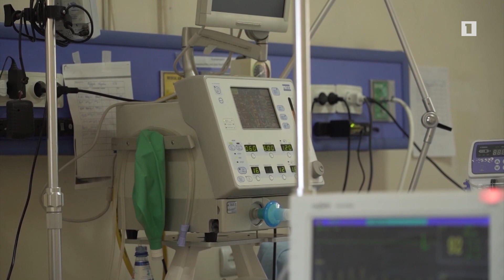Նույնիսկ տոնական օրերին բժիշկներն «առաջնագծում» են